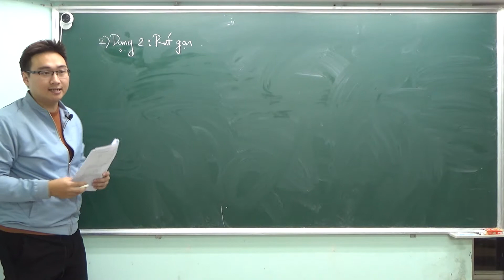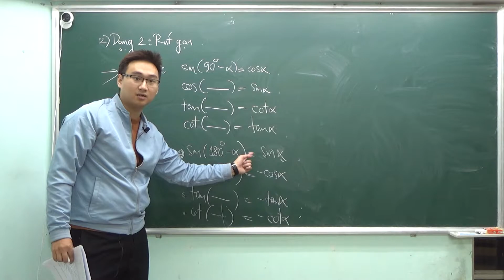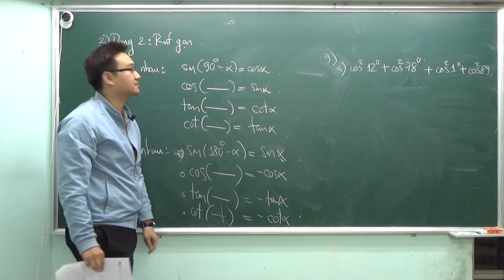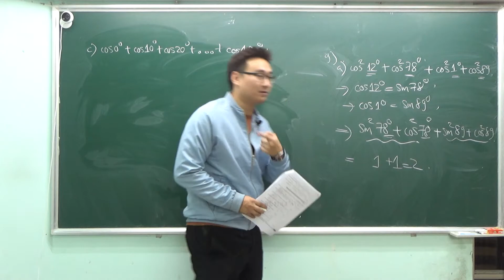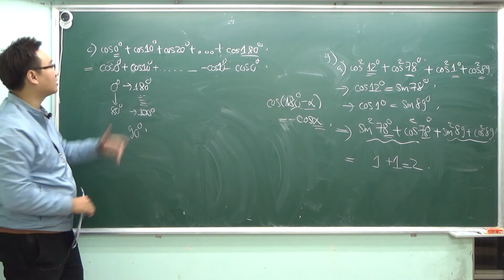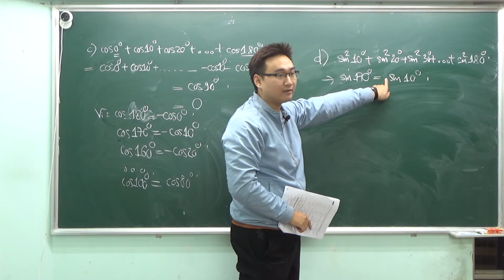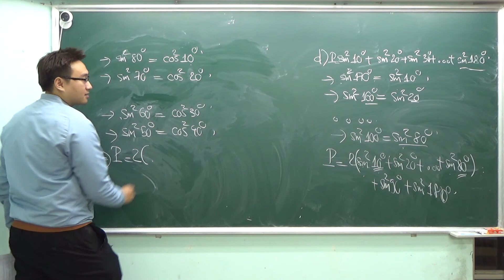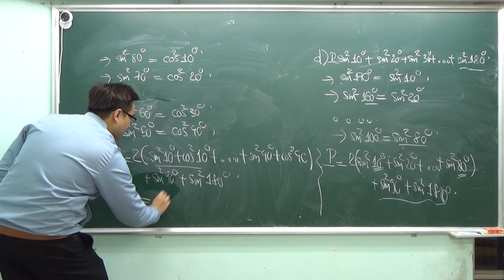GIÁ TRỊ GÓC LƯỢNG GIÁC TỪ 0 ĐẾN 180 ( DẠNG RÚT GỌN) PHẦN 2 | TOÁN 10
Bài giảng: GIÁ TRỊ GÓC LƯỢNG GIÁC TỪ 0 ĐẾN 180 ( DẠNG RÚT GỌN) PHẦN 2 | TOÁN 10

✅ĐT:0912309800